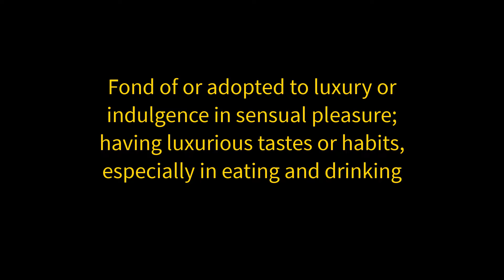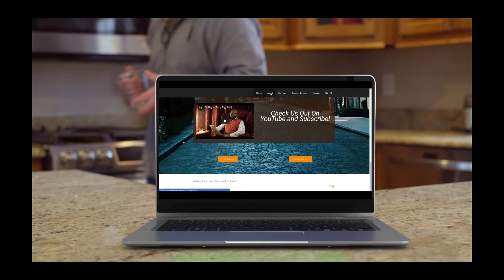How To Pronounce Epicurean - Isaiah Little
Palace Drop This Week;
Word of the week 21: Epicurean [ep-i-kyoo-ree-uhn, -kyoor-ee-]

Kingdom Palace Productions

Palace 2022